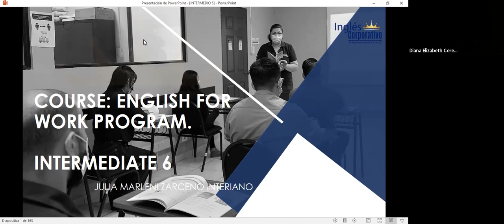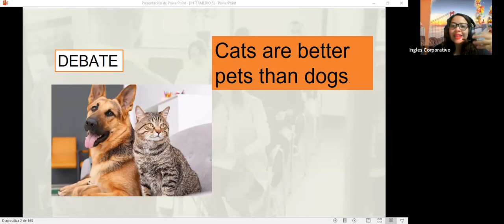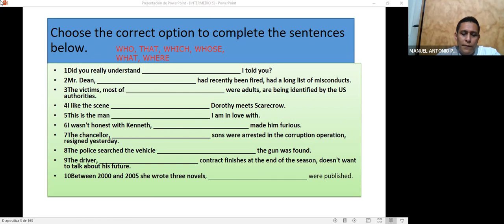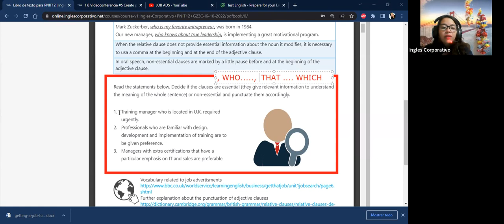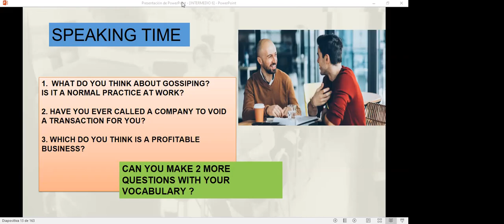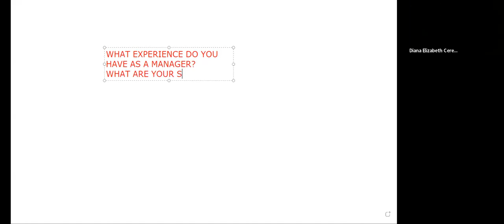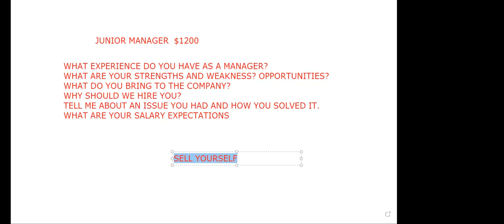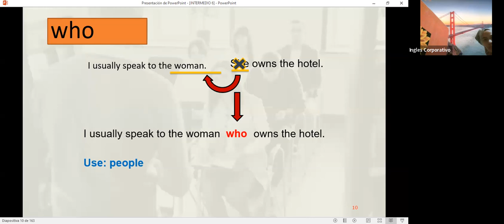Inglés Corporativo-21-10-22 #5 Create profile description for management position